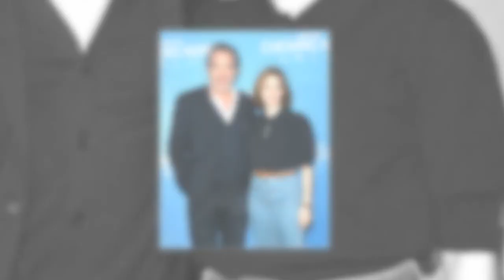Jean Dujardin : cette "seconde chance" qui lui a été donnée grâce à la naissance de ses deux filles